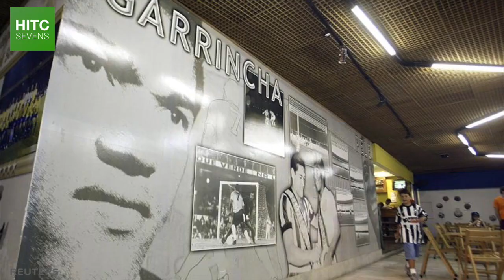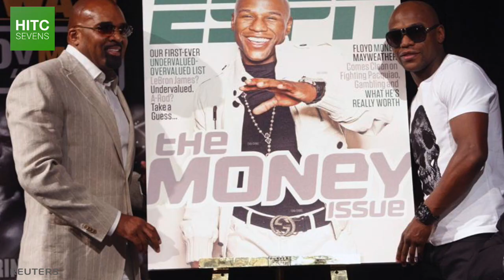7 Icons We'd LOVE To See On FIFA 18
This video was originally uploaded to our sister channel HITC Sevens. If you enjoyed the video, you might enjoy similar content.